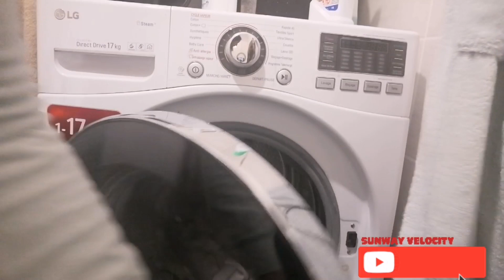مزيل للميكروبات للحوايج توب 💥👚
روتين تحفيزي
Ma routine